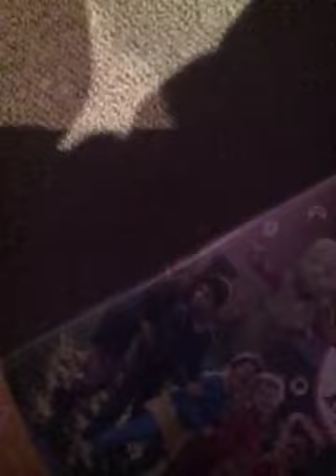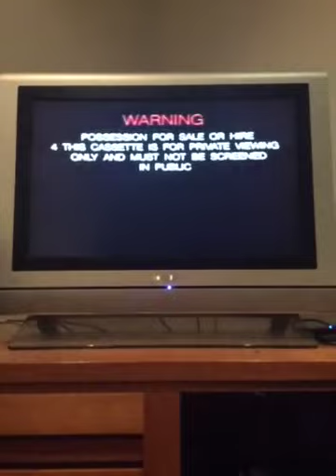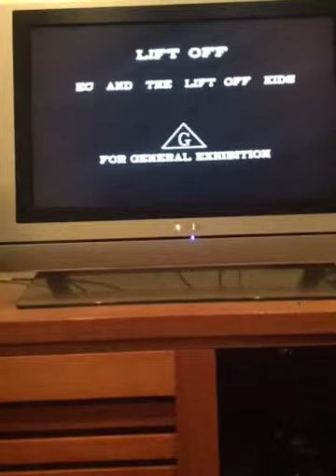Opening to Lift Off - Ec and The Lift Off Kids 1993 Australian VHS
Here are the opening contents
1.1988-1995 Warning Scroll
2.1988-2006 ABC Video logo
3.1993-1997 ABC For Kids Promo Version 1
4.G Rating Screen
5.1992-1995 Roadshow logo Version 1
The Number for this video is 13557
Note:this tape doesn’t end with the roadshow logo